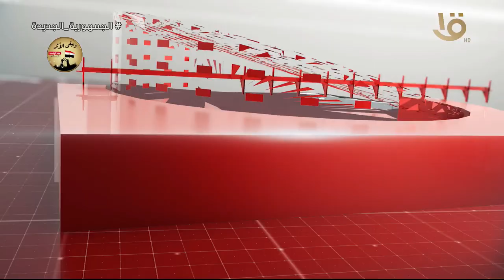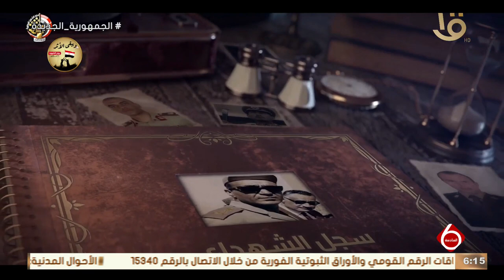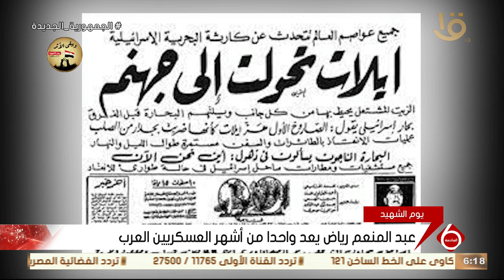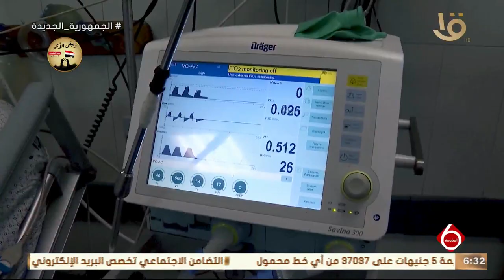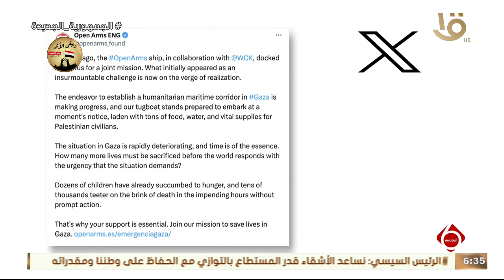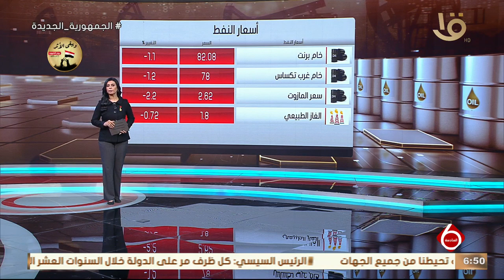نشرة السادسة | اهم الأخبار السياسية والاقتصادية محليا وعالميا.. 9-3-2024